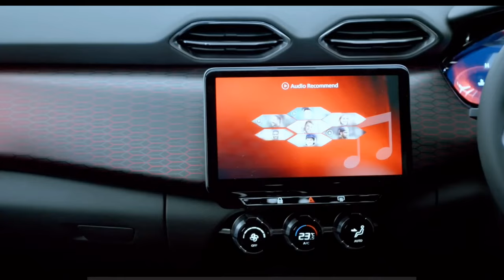Nissan Magnite Facelift launched - Price, design, features |Walkaround, Nissan Magnite - All Details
Nissan Magnite Price
Nissan Magnite price for the base model starts at Rs. 6.00 Lakh and the top model price goes upto Rs. 11.50 Lakh (Avg. ex-showroom). Magnite price for 18 variants is listed below.

Nissan Magnite Exterior and Interior styling
The Magnite in its new avatar gets several exterior updates, including a revised front fascia with a new grille design, new L-shaped LED DRLs, and a revised bumper.
It will get a resculpted rear bumper, updated taillights, new alloy wheels in a seven-spoke design, and new exterior paint schemes.
The interior could also be spruced up with new colours and seat material.

Magnite facelift performance

The powertrain options will continue with the same current 1.0-litre turbocharged petrol engine producing 99bhp and 160Nm of torque. It comes mated to a five-speed manual transmission or a CVT.
The other option is a 1.0-litre naturally aspirated petrol mill that produces 71bhp and 96Nm of torque. It comes mated to either a five-speed MT or AMT.

– 1.0-लीटर NA पेट्रोल इंजन

- Visia MT की कीमत 5.99 लाख रुपये है।
- Visia AMT की कीमत 6.59 लाख रुपये है।
- Acenta MT की कीमत 7.14 लाख रुपये है।
- Acenta AMT की कीमत 7.64 लाख रुपये है।
- N-Connecta MT की कीमत 7.86 लाख रुपये है।
- N-Connecta AMT की कीमत 8.36 लाख रुपये है।
- Tekna MT की कीमत 8.75 लाख रुपये है।
- Tekna AMT की कीमत 9.25 लाख रुपये है।

– 1.0-लीटर टर्बो पेट्रोल इंजन

- N-Connecta MT की कीमत 9.19 लाख रुपये है।
- Acenta CVT की कीमत 9.79 लाख रुपये है।
- Tekna MT की कीमत 9.99 लाख रुपये है।
- Tekna+ MT की कीमत 10.35 लाख रुपये है।
- N-Connecta CVT की कीमत 11.14 लाख रुपये है।
- Tekna CVT+ की कीमत 11.50 लाख रुपये है।

– Key specifications of Nissan Magnite 2024

- Fuel Type : Petrol
- Engine Displacement: 999 cc
- No. of Cylinders : 3
- Transmission Type : Manual
- Body Type : SUV

Nissan Magnite Price List
The Nissan Magnite SUV is available with 4 engine-transmission combinations. The ex-showroom prices of the 2024 Magnite start from ₹6.00 lakh for the XE variant (Base Model) with the 1.0L naturally aspirated petrol engine and 5-speed MT. The range tops out at ₹10.91 lakh (ex-showroom) with the XV Premium variant (Top Model), which gets 1.0L turbo petrol engine with CVT. Here are the variant-wise prices below:

Nissan Magnite Dimensions
The 2024 Magnite is 3994mm long, 1758mm wide and 1572mm tall. Bigger exterior dimensions give a car a stronger road presence. The Magnite has a 2500mm long wheelbase. A long wheelbase makes the car more stable at high speeds and gives better legroom in the back seat, while a shorter wheelbase makes the car more agile.

The 2024 Nissan Magnite has a fuel tank capacity of 40 litres and a boot space measuring 336 litres. The Magnite has a ground clearance of 205mm. The tyre size of the 2024 Magnite base model is 195/60 R16 and the top model rides on 195/60 R16 tyres. Cars running on bigger wheels provide better handling and styling. However, these advantages come at the cost of efficiency. Having bigger wheels means more metal and more rotating mass. Therefore, it adversely impacts your drivability, performance and mileage.

magnite nissan
magnite base model 2024
magnite facelift 2024
magnite
magnite xl 2024
magnite top model 2024
magnite car
magnite black color
Magnite vs renault kiger
magnite geza edition 2024
magnite xe amt
nissan magnite vs kiger